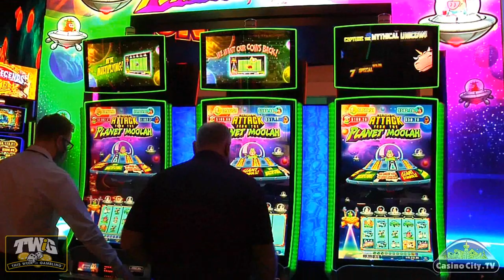Florida Sports Betting & New York Mobile Betting Updates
📺 This week's gambling news finds Florida sports betting now legal, but there's no place accepting bets! Also, New York mobile betting has yet to issue a license to a sports betting operator, and yet they plan to launch before the Super Bowl? Also, Connecticut online gambling is up and running... sort of.

❤️ If you think you have an issue with gambling, free help is available:

🔰Video Chapters:
▪️ 00:00 - Welcome to TWiG
▪️ 00:46 - Florida Sports Betting
▪️ 02:11 - Connecticut Online Gambling
▪️ 02:43 - New York Mobile Sports Betting
▪️ 04:11 - Invaders Attack from the Planet Moolah
▪️ 04:54 - Mohegan Sun Casino
▪️ 05:28 - End Tag

Florida Sports Betting Launches... Sorta:
Florida sports betting is upon us, but there is no need for celebration. The state is mired in lawsuits challenging its agreement with the Seminoles, claiming it violates federal law by authorizing sports wagering not on Tribal lands. A hearing will take place on November 5th for one of the three lawsuits facing the state on this issue. If the judge in that case were to throw the case out, some believe Florida sports betting could begin in as little as two months.

New York mobile betting is still in the works, and the State Commission did publish their “request for applications” for mobile wagering providers back in July, with plans to approve just two platforms and four operators. Now it’s a waiting game, as a spokesperson for the simply said the “review of applications continues”. So, resident wait on New York mobile sports betting and drive to New Jersey for action.

And then there is Connecticut online gambling, which made a “soft launch” on October 12th, with games available to just a few state residents. If all goes well then full Connecticut online gambling could be live as soon as October 19th!

🛑 LEGAL NOTICES 🛑
®️ "This Week in Gambling" is a registered trademark with the USPTO. Use of our mark is not allowed and may result in legal action.

©️ "This Week in Gambling" is uploaded to this channel with a STANDARD YouTube License. Sharing our videos on personal websites, blogs and forums via the YouTube embed code is both allowed and appreciated. However:
▪️ You may NOT re-use, distribute, publish or embed our videos FOR PROFIT in any way;
▪️ You may NOT represent yourself as the owner or creator of our videos;
▪️ You may NOT download or capture our videos for the purpose of re-editing them; and
▪️ You may NOT download our videos and re-upload them to a video hosting platform, your servers, or another YouTube channel.

🔞 Videos from This Week in Gambling discuss casino games and gambling news. They are intended to be viewed by adults age 18 and older, or age 21 and older where required by law. Our videos are for information and entertainment purposes and do not endorse illegal or underage gambling. Viewers should always comply with their local, state, and federal gambling laws. Those who participate in games of chance and gambling are  encouraged to play responsibly, within their means, and are responsible for their own actions. The show hosts, producers, partners, participants, parent company(s), guests, sponsors, employees, contracted help, and associates not listed here accept no liability or responsibility whatsoever for any losses directly or indirectly caused by the gambling or gaming activity of viewers.